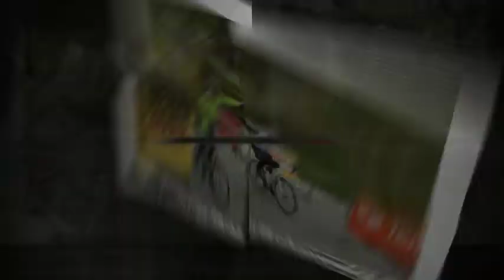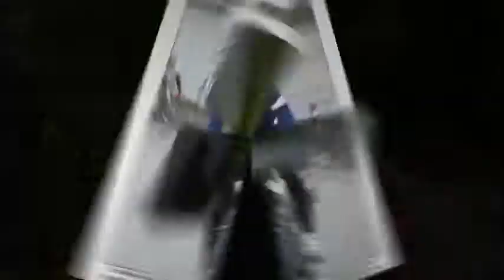EDEN CLASSIC SPORTIVE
and held at the Eden Centre, St Austell, Cornwall.